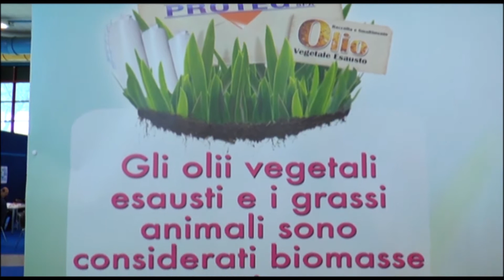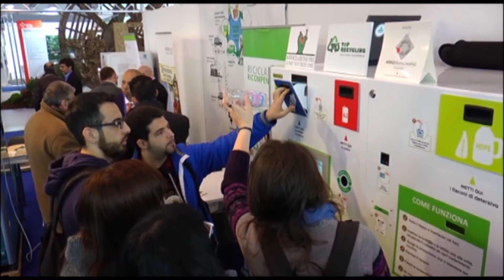Napoli - Al via l'ottava edizione di EnergyMed alla Mostra d'Oltremare -1- (09.04.15)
- Napoli – “Il lavoro di questi anni ci ha permesso di mettere progetti in campo per intercettare i fondi sulle smart cities”. Così il vicesindaco di Napoli, Tommaso Sodano, ha inaugurato l'ottava edizione di EnergyMed, la mostra-convegno che andrà avanti fino all'11 aprile alla Mostra d'Oltremare di Napoli mettendo al centro energie rinnovabili, efficienza energetica e soluzioni per le smart cities.

L'evento, organizzato da Anea (Agenzia Napoletana per l'energia) raccoglie centinaia di espositori e mette a confronto start up innovative con istituzioni e grandi aziende per progettare insieme il futuro.

Una frontiera su cui il Comune di Napoli, ha spiegato Sodano, “grazie all'Associazione Napoli Smart City è pronto alle nuove opportunità che si apriranno sui fondi europei. Ma sopratutto abbiamo una nostra autonomia progettuale per non puntare semplicemente ai finanziamenti ma per creare progetti di occupazione e sviluppo”. (09.04.15)